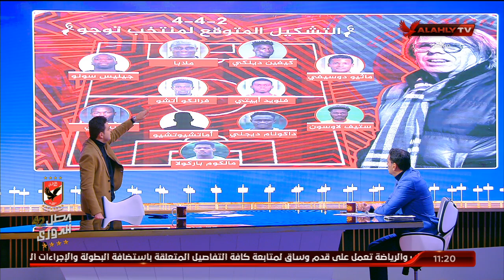اللقاء الكامل | د أحمد ثابت محلل الأداء بقناة النادي الأهلي | البيت الكبير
ضيف الفقرة
د أحمد ثابت / محلل الأداء بقناة النادي الأهلي